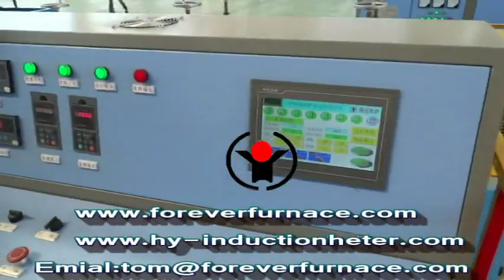steel bar induction heating furnace for forging